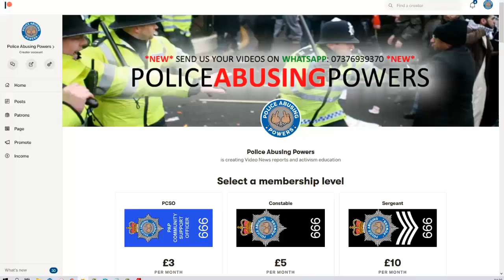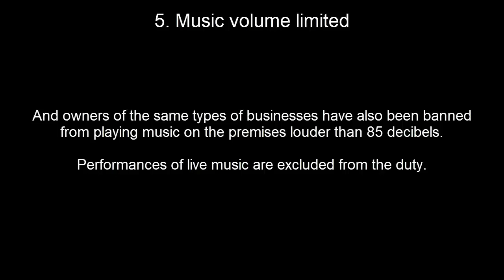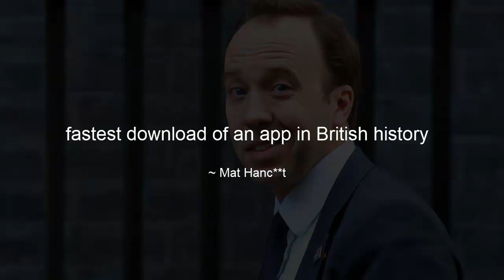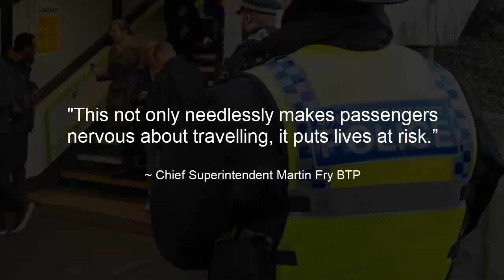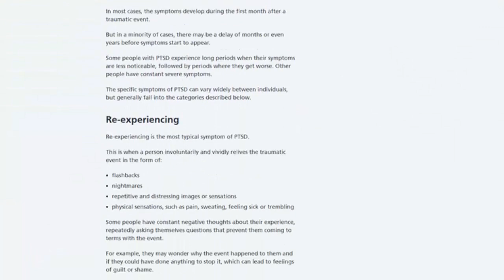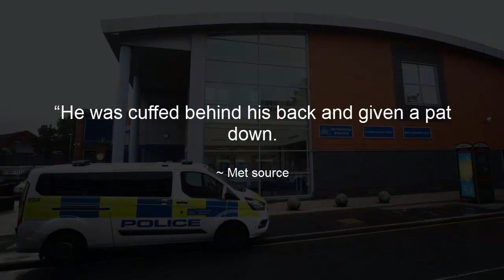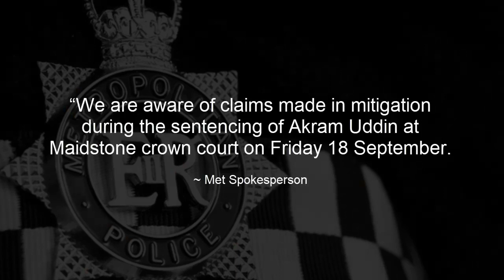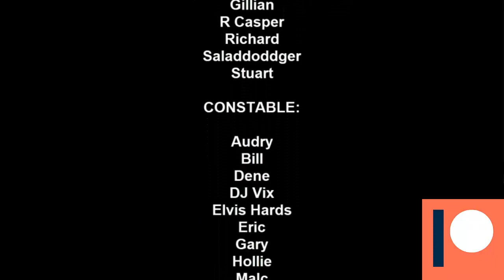PAP Reports 29.09.20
Today's PAP Reports 29.09.20 brings you Police instructed not to use NHS test and trace and may not have to self isolate if infected, Nottingham police try to pursue a lerner driver through court, but end up a little upset as judge gives absolute discharge, Police admit that more than half of the police suffer from PTSD, so we take a look at some of the symptoms and ask why we're being policed by people who could be considered a risk, Police fail to ensure the safeguarding and rights of vulnerable adults are taken into account as report shows vulnerable people could have been detained and interviewed 327,000 times without the appropriate support and more.

Covid
Coronavirus
Covid 19
test and trace
NHS
police scotland
London rail
Transport for London
Metropolitan police
Nottinghamshire police
Lancashire police
Mat Ratana
Croydon
Louis De Zoysa
Appropriate adult
Cheshire Police
PC Alan Friday